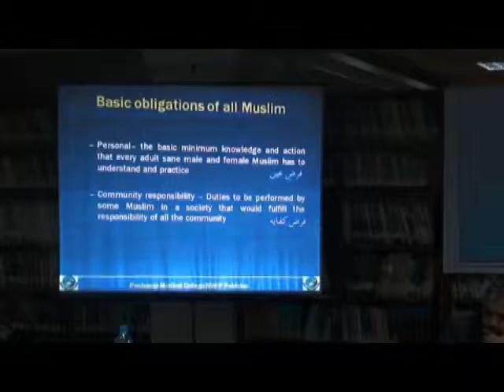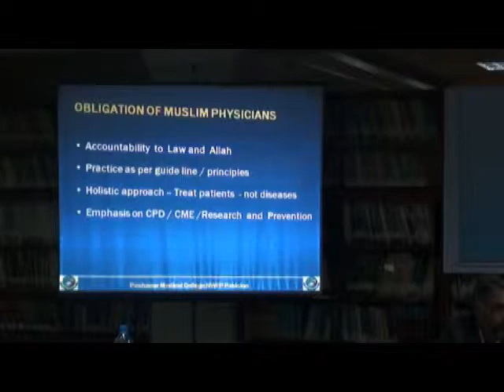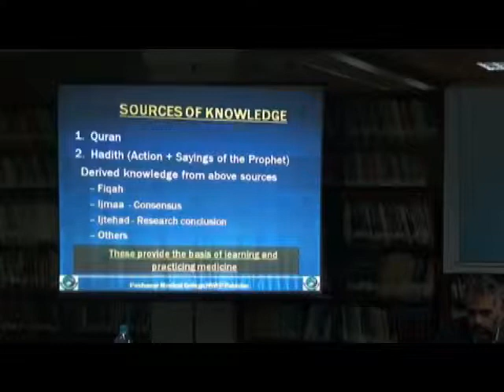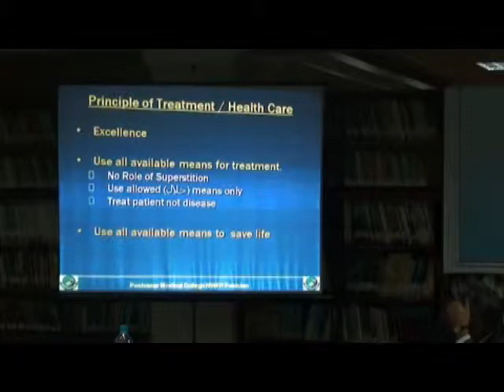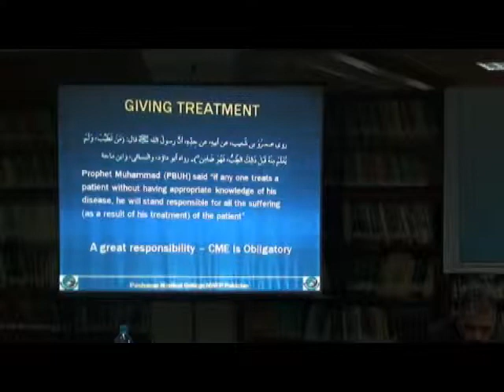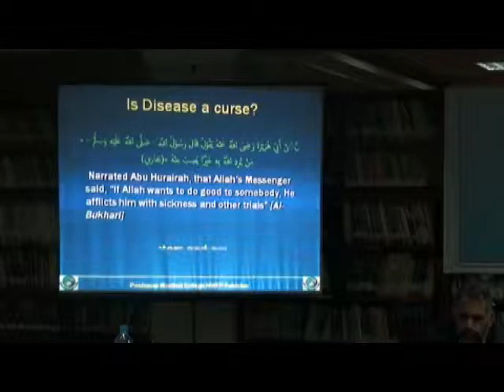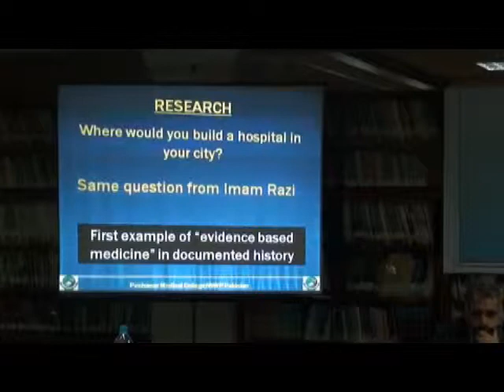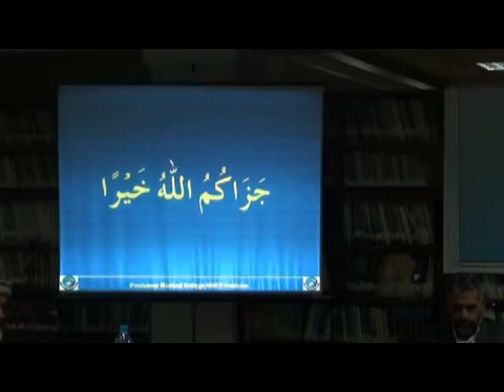Prof. Najib-ul-Haq on Islamic Principles of Learning & Practices of medicine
Lecture by Prof. Najib-ul-Haq on Islamic Principles of Learning & Practices of medicine in PIMA central training workshop 2012 at Islamabad